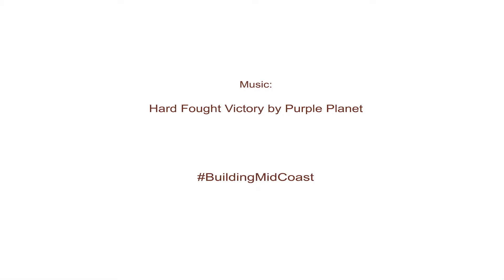Let's Fly October 2018 - Mid-Coast Trolley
Building Mid-Coast
A short video of progress during October 2018 on the Mid-Coast Trolley Project in San Diego.